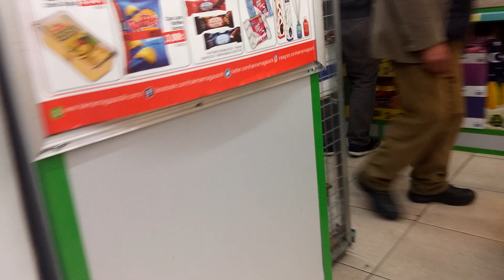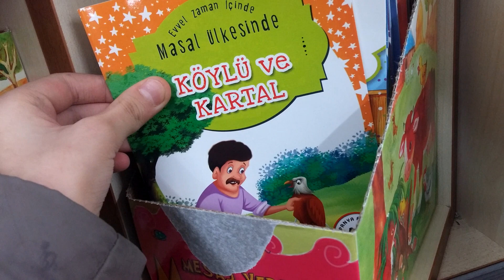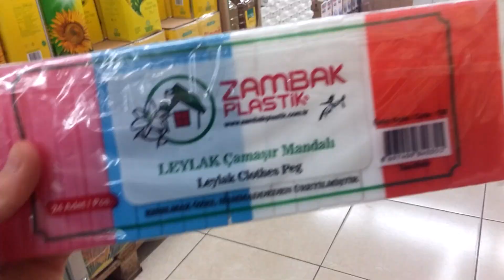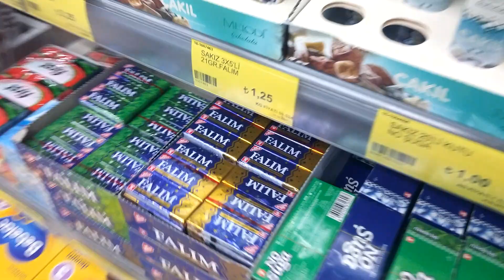Babaannem ile markete gidiyoruz